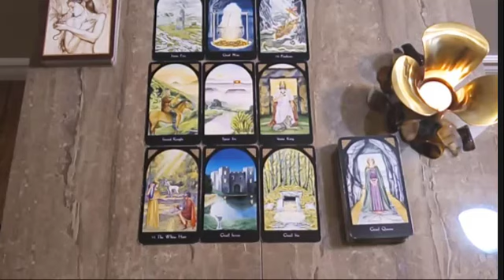CAPRICORN🧡 YOU ARE GOING TO SCREAM WHEN YOU WATCH THIS! Capricorn October Love Tarot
Capricorn, Aries, Cancer, Aquarius, Gemini, Leo, Libra, Pisces, Sagittarius, Scorpio, Taurus, Virgo, Scorpio ,Horoscope,September 2022

Capricorn Love
Capricorn 2022
Capricorn today
Capricorn  October